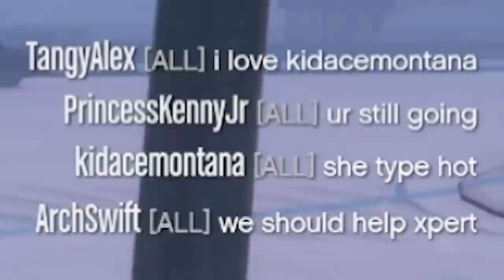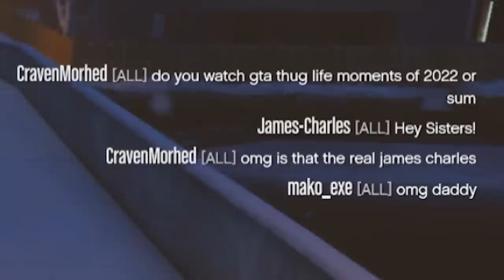THIS MIGHT BE THE STRONGEST WEAPON IN THE GAME! | GTA 5 THUG LIFE #513